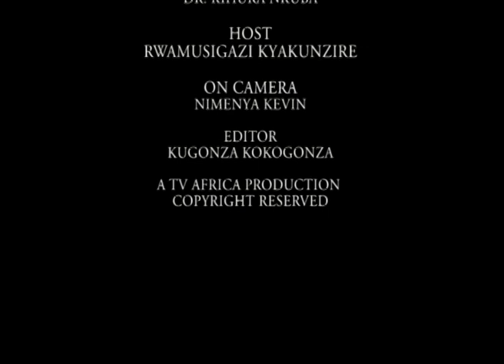BREAKFAST IN AFRICA LIFE OF THE KARAMAJONG